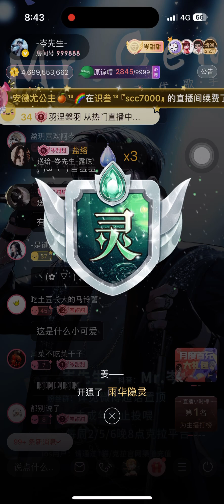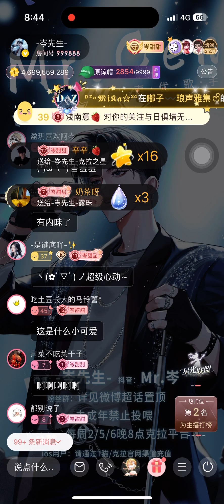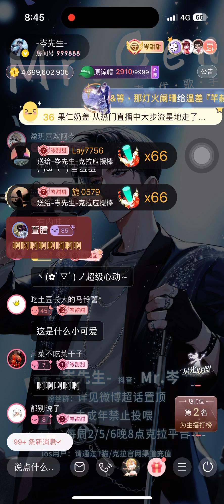岑先生-some(姊姊/超好聽！殺瘋了🫶🏻/2024-1120)